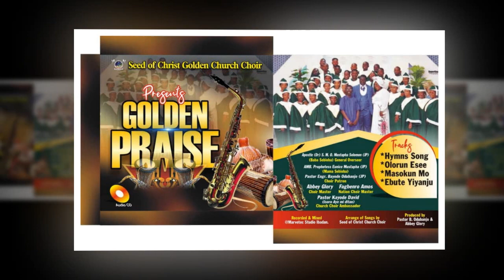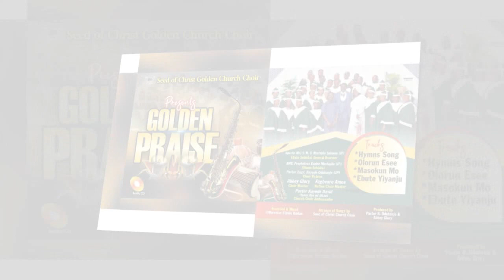MASOKUN MO BY SEBIOBA CHOIR